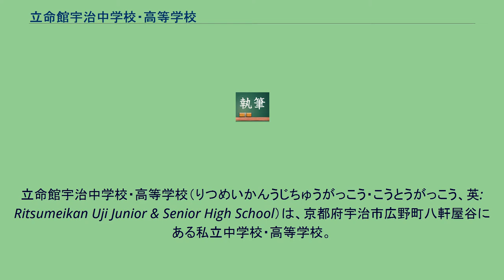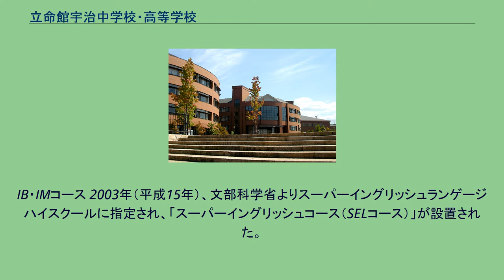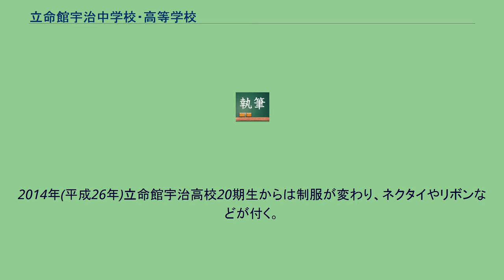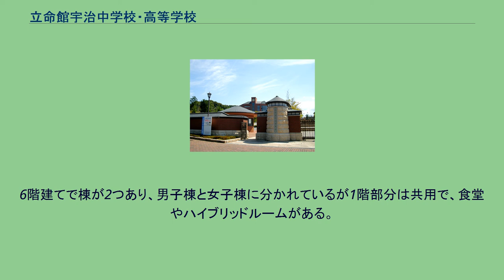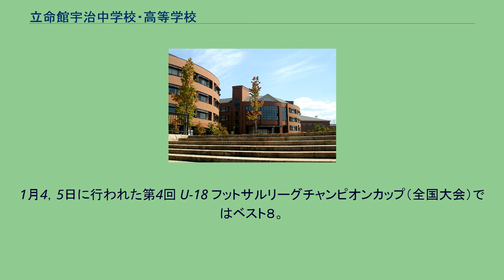立命館宇治中学校・高等学校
立命館宇治中学校・高等学校（りつめいかんうじちゅうがっこう・こうとうがっこう、英: Ritsumeikan Uji Junior & Senior High School）は、京都府宇治市広野町八軒屋谷にある私立中学校・高等学校。
国際バカロレア認定校。
通称は「立宇治」（りつうじ）など。
また宇治高等学校時代の名残もあり、単に「宇治高」と呼ばれることもある。
またローマ字での表記は「Rits Uji」。
川田平八郎によって創設された学校法人宇治学園が、学校法人立命館に対し合併の申し出を行ったことを契機に法人合併が成立（1994年（平成6年）9月）。
校名を宇治高等学校から立命館宇治高等学校と改めて現在に至る。
2002年（平成14年）に現在の場所に移転するまでの校地は宇治市莵道谷下り31番地（現野球場）に位置していた。
学校法人立命館が設置している高等学校の中では、過去に設置され廃止された中学校・高等学校を除いて現存する立命館中学校・高等学校に次いで開設された学校である。
また、立命館系列の高校の中では最も帰国生徒の受入れに積極的な学校として知られており、2009年（平成21年）当時は300名以上の帰国生徒が学んでいた。
ロンドン、シンガポール、香港、上海、ニューヨーク、ロサンゼルスで国際入試を行うほか、国際編入試験も実施している。
生徒は、「スーパーイングリッシュコース（SELコース）」または「普通コース」のいずれかに在籍する。
スクールカラーはグリーン=緑。
これは宇治市名産の宇治茶にちなんで制定され、制服もそのスクールカラーを基調としている。
以下4つのコンセプトのもと、「世界水準の人間」の育成を行うとしている。
IB・IMコース 2003年（平成15年）、文部科学省よりスーパーイングリッシュランゲージハイスクールに指定され、「スーパーイングリッシュコース（SELコース）」が設置された。
2013年（平成25年）、SELコースはIB・IMコースに名称が変わり学校の教育方針が変わった。
IB65 IM65 IG65 推薦選抜54推定偏差値 ほぼ毎年IBスコアが40以上の生徒を輩出している(45が満点。
名門大学入門には40前後のスコアが必要)。
2011年度の国際バカロレア試験では45点満点の生徒を一人出している。
　アメリカ・カナダ（北半球）に行くグループ。
高1の夏に出発し、高2の夏に帰国する。
帰国後は、普通科に戻ることも可能。
基本的に理科コース進学希望者は、このグループに入ることとなる。
　ニュージーランド・オーストラリア（南半球）に行くグループ。
高1の冬に出発し、高2の冬に帰国する。
帰国後は、普通コースに戻ることも可能。
IGコース B棟 IGコースにおいても、国際教育に力点を置く教育方針がとられている。
生徒は、第3学年の8月中旬に世界各国に研修旅行に赴く。
近年では、カナダやアメリカなどの北米、フランスやドイツ、イギリスなどのヨーロッパ、オーストラリアや中国など幅広く選択肢がある。
しかし、英語圏外へはその国の言語の授業を事前に選択している必要がある。
国によって内容は様々だが、その国にホームステイし現地の学校に通い、授業や活動を行う。
英語教師の過半数が英語を母国語とするネイティヴスピーカーである。
生徒は4段階にレベル分けされた20名基準のクラスで外国語を学ぶ。
二年生からは、英語のほかフランス語、ドイツ語、中国語、日本語を正課として学ぶこともできる。
2013年より、文科コース・理科コース選択制となった。
1年時は中学からの一貫コースと新たに入学した一般コースは別の組だが、2年時から文科コースと理科コースに分かれる。
なお、この際一貫・一般コースは分けられない。
特に文系の教科目を履修する。
第2外国語の履修が義務付けられている。
特に理系の教科目を履修する。
授業時間の都合上第2外国語の授業は受けない。
国際バカロレア・インターナショナルディプロマプログラム実施認定校 2009年（平成21年）、国際バカロレア（本部・スイス）より、国際バカロレア資格（IBDP - インターナショナルバカロレアディプロマプログラム）DP（ディプロマ・プログラム）ワールドスクール...